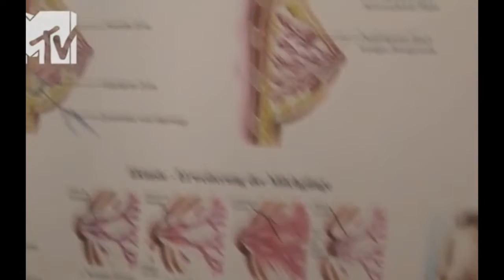Силиконовая грудь Татьяны Котовой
Силиконовая грудь Татьяны Котовой Однокласники